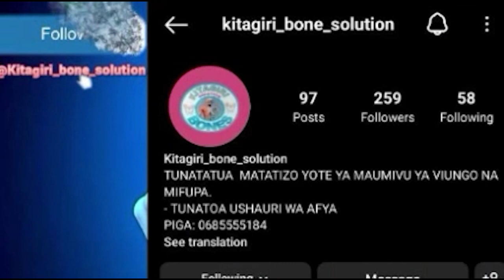"Tusingize Mambo ya Vyama kwenye Sakata la Bandari"Wakili Mwakilima